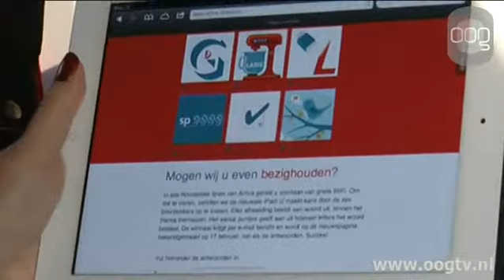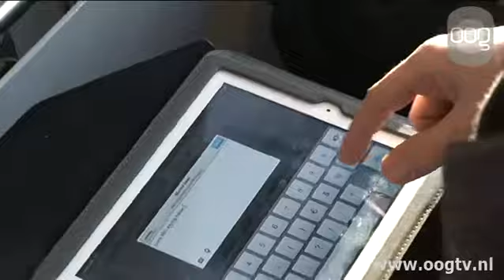Winnares breinbreker in het zonnetje gezet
Een gloednieuwe Ipad en een bos bloemen. Dat kreeg Linda Koopmans woensdagmiddag overhandigd uit handen van vervoersbedrijf Arriva en de provincies Groningen en Friesland. Koopmans is de winnares van een bijzondere prijsvraag.  Met de ingebruikname van gratis internet in de treinstellen van het vervoersbedrijf in januari werd er een prijsvraag uitgeschreven in de vorm van een breinbreker.